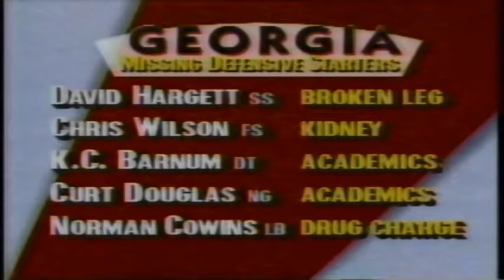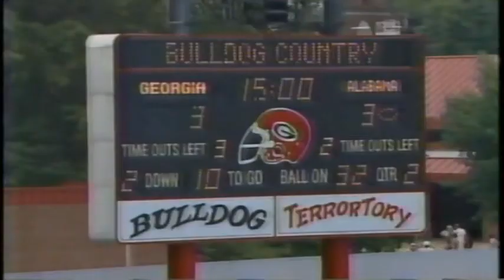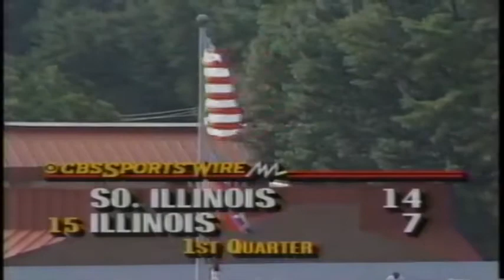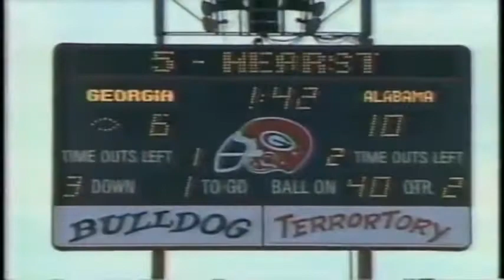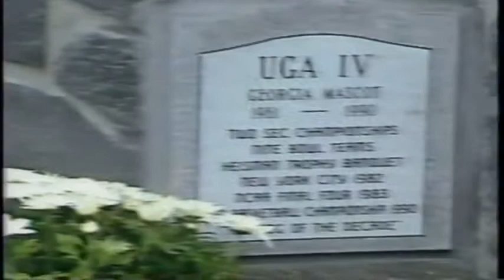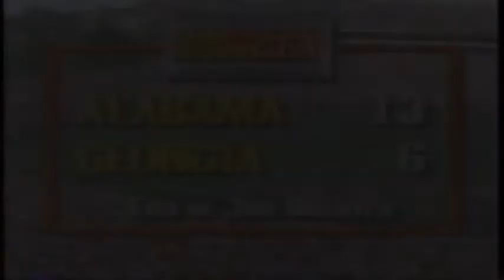September 22, 1990 - Alabama @ Georgia